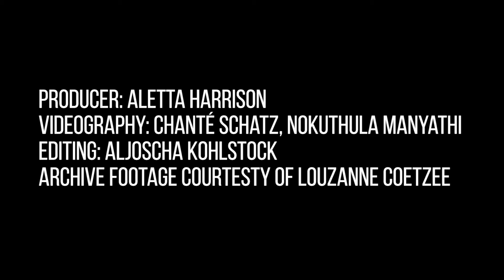Mzansi, Through Her Eyes | Louzanne Coetzee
She is smart, fast and determined to succeed.

And for Louzanne Coetzee being born without sight has not held her back one bit.

She has made incredible strides as an athlete on the world stage, recently smashing not one, but two records at the World Para Athletics Grand Prix in Berlin, setting a new African record in the 800m and a new World record in the 5000m.